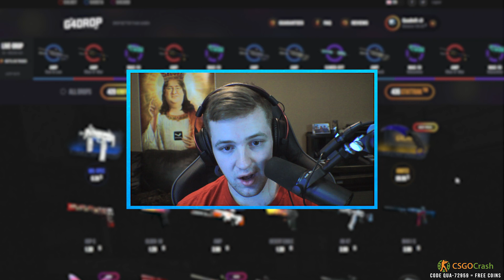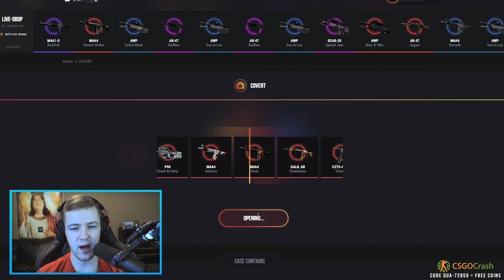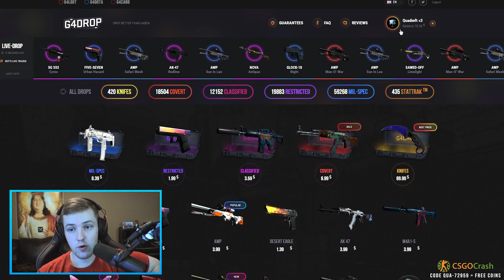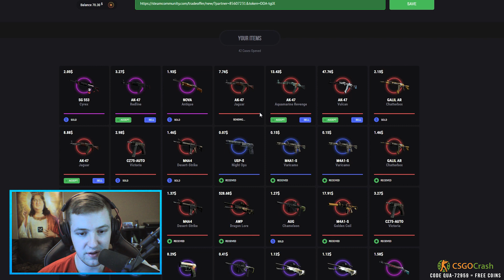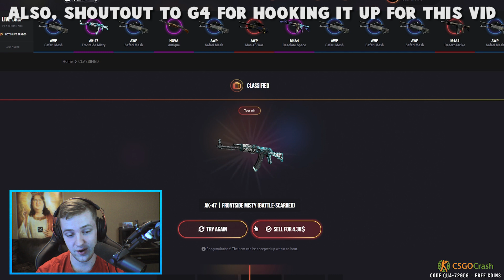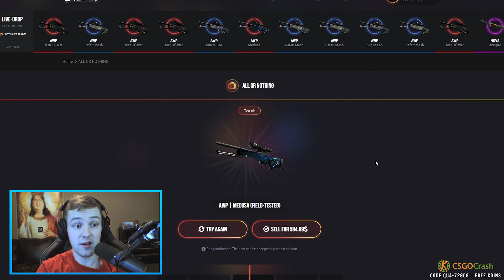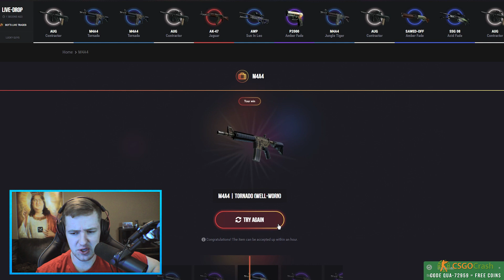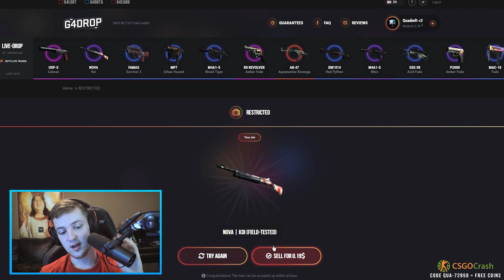CSGO BETTING: AWP MEDUSA OPENING!!! ALL OR NOTHING Case Opening! (CS GO AWP Medusa Opening)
Remember guys, these are highlights, and also, they are a business, and a site that makes profit, don't think you're going to make profit every time.

Shoutout to g4 for hooking it up for this vid

Must be 18+ to use this site

PLEASE BE ADVISED:
We want to make sure this is 100% clear to our fans of all ages: this is a paid sponsorship and needs an extra step of caution. If you are under the age of 18, it is imperative that you consult an adult parent or guardian before signing up, purchasing, or engaging with the brand(s) discussed in this particular post. Again, if you are under the age of 18, please talk to your parent or guardian to thoroughly discuss the content shared in this post and decide, with their guidance, whether or not this is an appropriate brand for you to be engaging with.